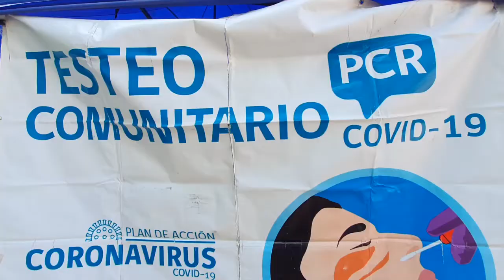Piden flexibilizar cuarentena en Linares, ante pocos efectos sanitarios, pero perjuicio económico